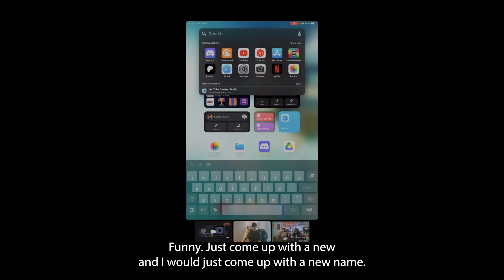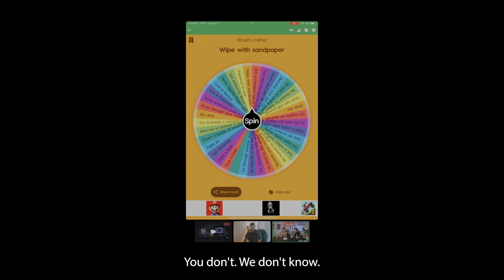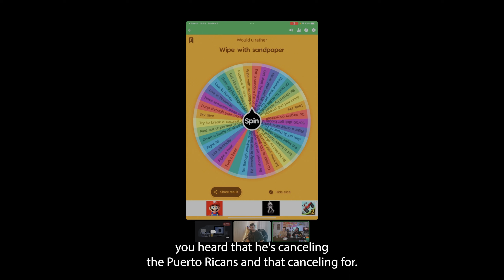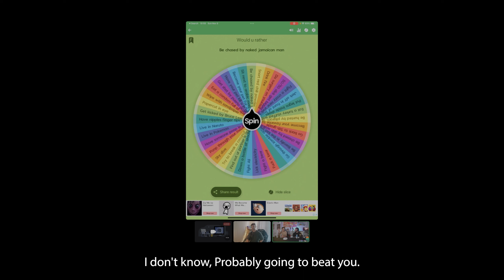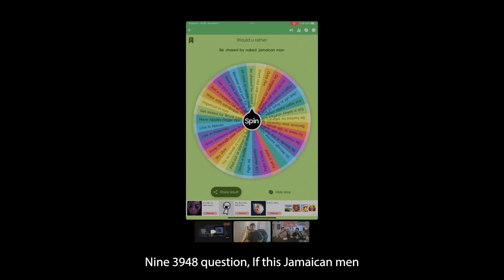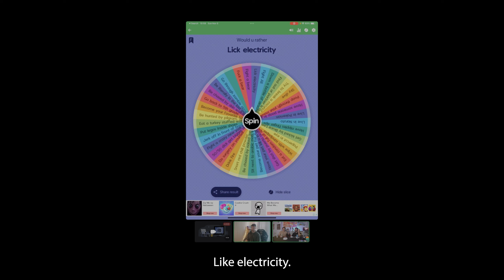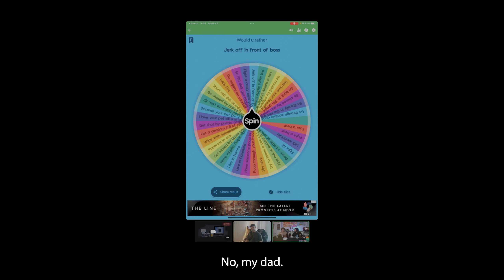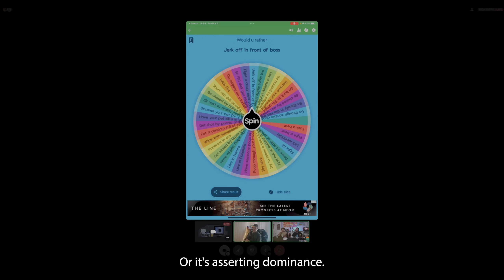Episode #11 - Thanksgiving Special! Ft: Tony!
Welcome to the official Bungalow Thoughts channel! You will find a variety of content like News, Recent Events, Health, Wealth, Anime and more!

Listen Somewhere Else!
Amazon Music

Support Us!

Follow Our Personal Profiles!